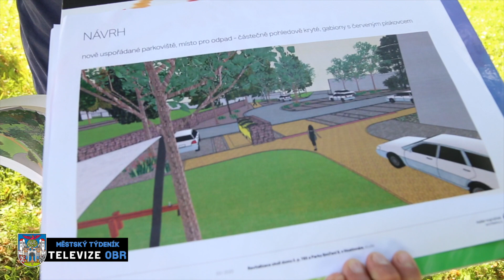Městský týdeník TV OBR 23 8 2023